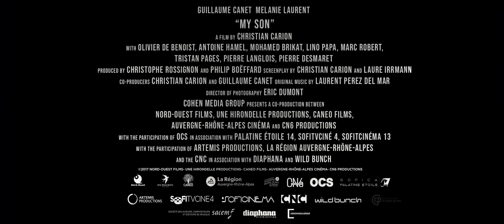Official Native Son Movie/Video Trailer!!!! Drama!!!